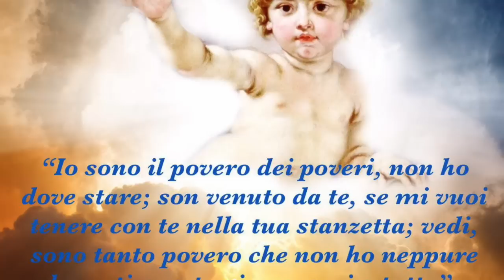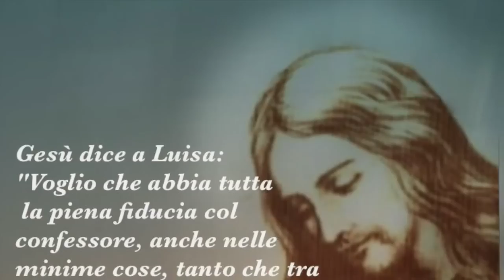Il tempo della grazia e il tempo della prova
Dio visita il suo popolo con la prova e con la croce, oppure mandando grazie e benedizioni. in entrambi i casi è molto importante riconoscere, dietro lo svolgersi degli eventi, la sua mano in opera. Omelia Lunedì 20 Novembre 2017, XXXIII settimana del tempo ordinario